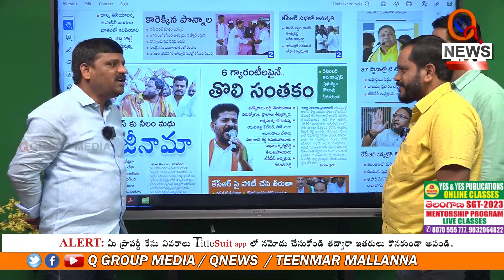మల్లన్నకు కాసాని మద్ధతు | Teenmarmallanna | Qnews